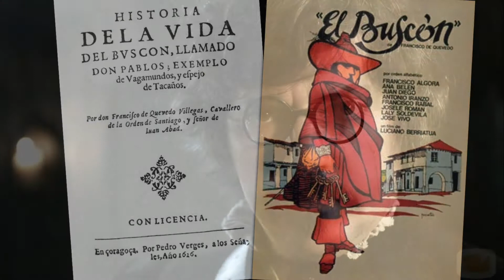LEAF 60 Second Spanish Culture: Francisco de Quevedo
FREE Language Lessons via The LEAF Project